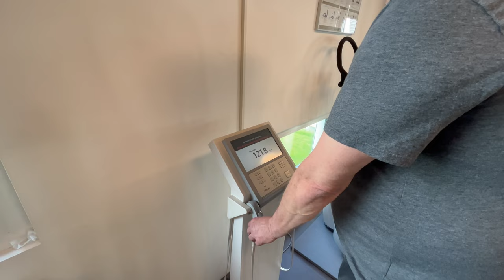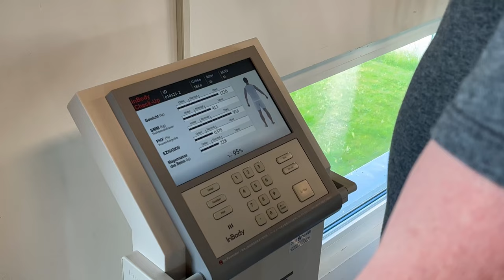Wieder zugenommen? - Hansjörg Kapitel #3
Willkommen zurück zu Hansjörgs beeindruckender Transformation mit der "Kukna"! Hat er weiter an Gewicht verloren oder hat er wieder zugenommen? Findet es heraus in diesem spannenden Video!

Hansjörg ist voller Energie und Motivation, bereit, seine Fortschritte mit uns zu teilen. Erfahrt, wie er die Herausforderungen der vergangenen Woche gemeistert hat und welche positiven Veränderungen er bereits bemerkt.
Erlebt die Spannung, wenn Hansjörg sich auf die Waage begibt und das Ergebnis seiner zweiten Abnehm-Woche enthüllt wird. Wird er weitere Kilos verloren haben oder gab es möglicherweise eine unerwartete Wendung? Die Zahlen lügen nicht!

Hansjörgs Erfolgsgeschichte ist eine Quelle der Motivation für jeden, der nach Veränderung strebt. Lasst euch von seiner Entschlossenheit und Hingabe inspirieren und entdeckt, wie auch ihr eure eigenen Ziele erreichen könnt.

Freut euch auf das nächste Kapitel von Hansjörgs Kukna-Reise, denn es wird sicherlich weitere aufregende Veränderungen geben.

Lasst uns gemeinsam Hansjörg auf seinem Weg unterstützen und unsere eigenen Transformationen erreichen!